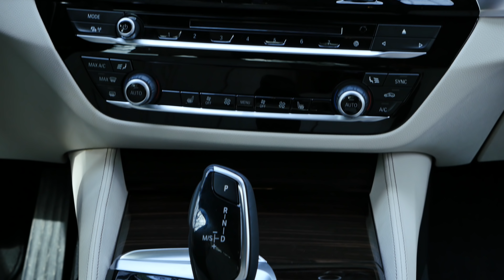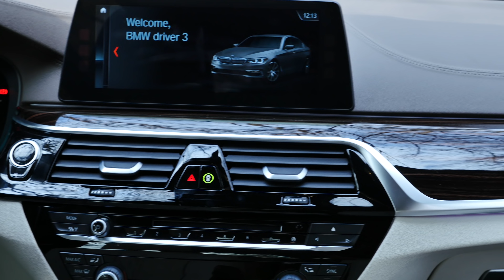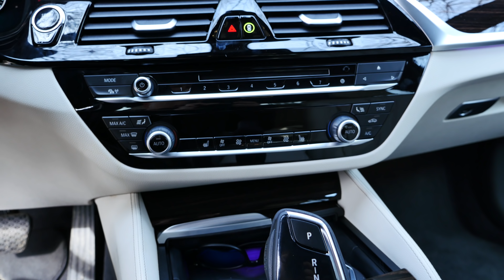BMW 530d + BMW 540i + Pachet M = 170.000€ - test- Cavaleria.ro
Noul BMW Seria 5 este atât de bun, atât de aproape de perfecțiune. Dar parcă-i lipsește ceva. Ceva care să-l facă să-ți rămână la inimă.